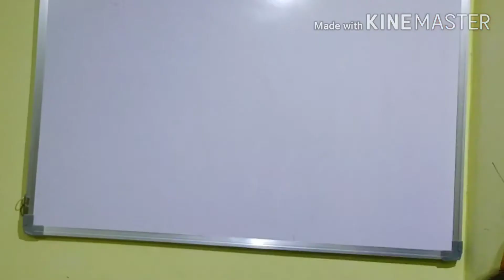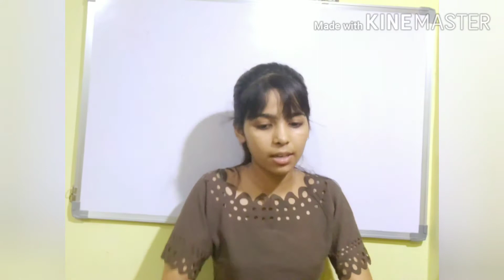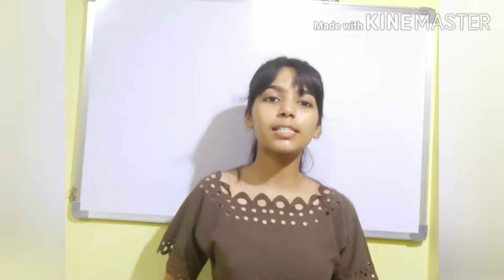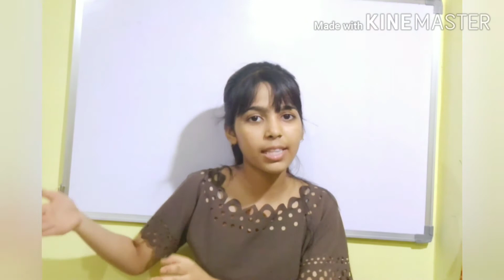Best strategy for biology class 10/ how to score full marks in biology class 10 board exam 2020-2021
Hey guys
In this vedio i have spoken about the best strategy for biology so that you can score full ..and cover ur full syllabus before pre boards ..so if u like my vedio please like share and subscribe to my channel 🥰.. thanks for watching 🥰 Take care and stay safe.